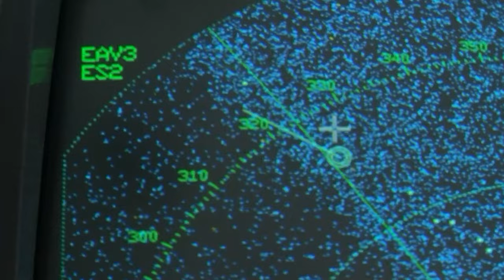Ady Gil Successfully Disables Whaling Factory Ship | Whale Wars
After the bob Barker is surrounded by harpoon ships, the Ady Gil is the Sea Shepherds' last hope to slow down the factory ship so they don't lose it.